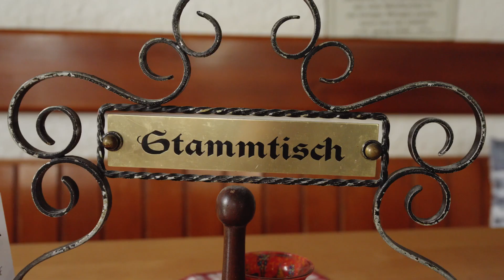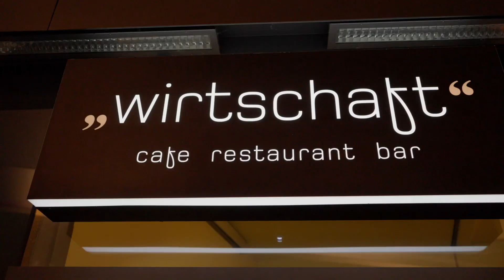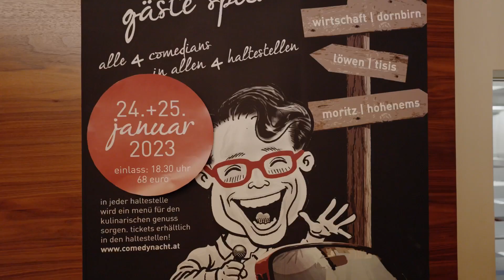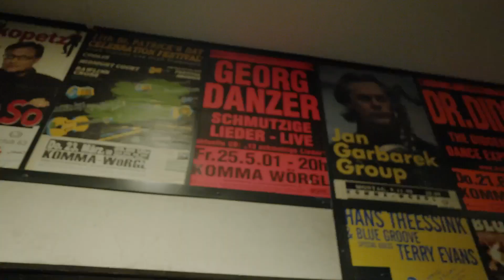Drei Tage im Herbst - Comedy in Krisenzeiten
Die Zeiten sind für unsere Branche im Moment sehr hart. Aber wir geben noch nicht auf. Trotz alles Schwierigkeiten versuchen wir Lachen, Spaß und Fröhlichkeit unter den Menschen zu verbreiten. Dieses Mal war ich zu einem Solo in Bayern und zu zwei Comedy Mixed Shows in Vorarlberg und dann Tirol. Klar habe ich da nach längere wieder einmal ein Video gemacht. Wer Zeit, Lust und Laune hat, dem wünsche ich viel Spaß damit. 😃✌️